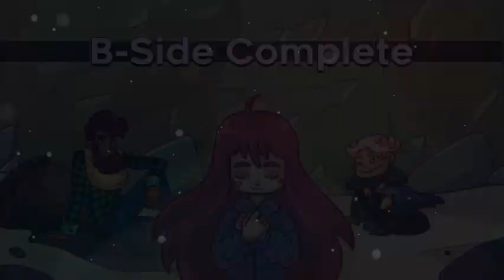Celeste Capitulo 6 Lado B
Celeste Capitulo 6 Lado/Side/Casette B